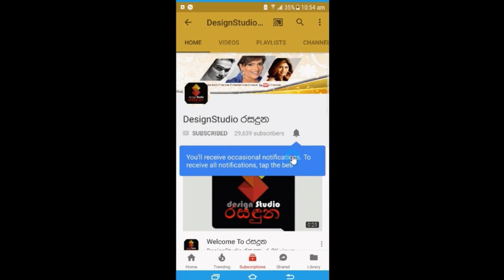Equestrian Matilda's emotional speech to the media after his last Olympic disappointment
“බොහෝ දේ බලාපොරොත්තු වුණත්, තරග බිමෙන් ඉවත්වෙන්න මට සිදුවුණා...”
“පරාජය ගැන කණගාටු වෙනවා මේක මගේ අතින් සිද්ධ වුණු වරදක්.. මගේ අශ්වයා ලෝකෙටම පෙන්නුවා ඔහු විශ්මජනක බව..”
අවසන් ඔලිම්පික් බලාපොරොත්තුවත් සුන් වූ පසු, අශ්වාරෝහක කෙල්ල මැටිල්ඩා, මාධ්‍යයට කියූ සංවේදී කතාව .Equestrian Matilda's emotional speech to the media after his last Olympic disappointment